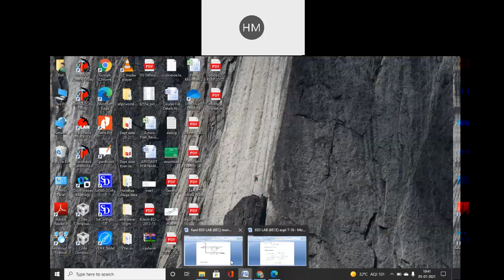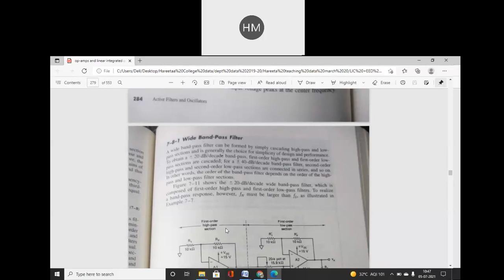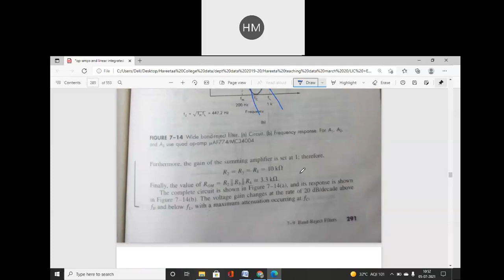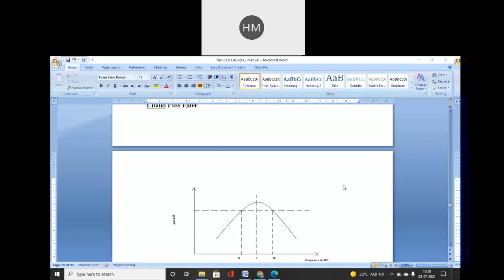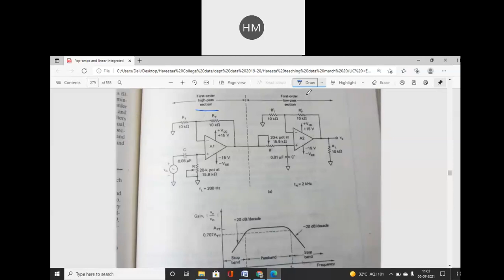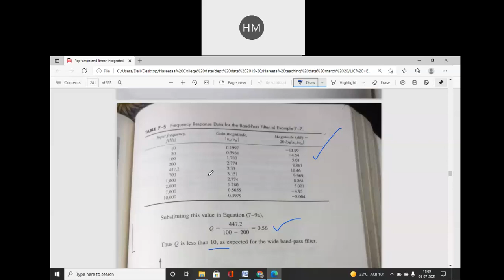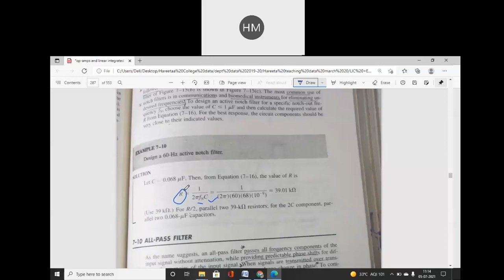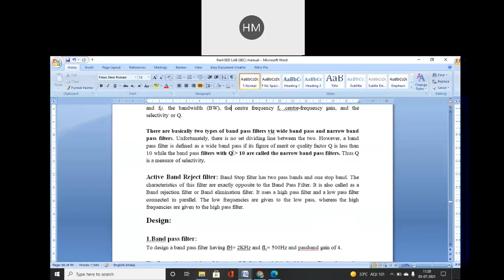Expt 6a and 6b BPF 2021 07 05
ED Lab , VI sem ECE
Hareetaa Mallani